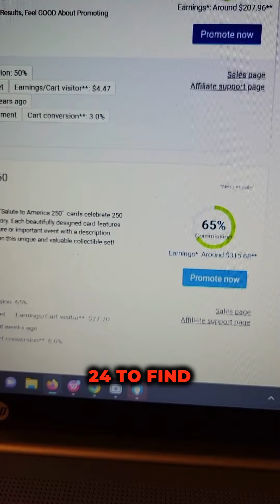Can you really make $1K/day with CharGPT?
🚀 Listen up, folks! The game is changing, and it's time to seize the future. Ever heard of ChatGPT and how it's revolutionizing the online world?

Imagine using AI to make real money, effortlessly scaling your online side hustle.

The excuses stop here; it's about entrepreneurial success!

Here's the magic: while your AI-powered business thrives, you're not just making bank; you're reclaiming something irreplaceable – time with your family. No more missed soccer games, no more absent dinners. It's about the priceless treasure called time freedom.

Now, you might wonder, "Is it the right moment?" Let me tell you, the right moment is when you say it is! The journey to success begins when you make the commitment. So, will you keep dreaming, or will you take that leap of faith?

Imagine a life where you set the rules, where you have the freedom to work from anywhere, and where your family comes first. That's the dream. It's not a fantasy; it's within your grasp.

Don't let excuses hold you back. Embrace the future. Dive into the world of AI-powered entrepreneurship. Let's build your legacy and create the life you've always craved. The future is calling, and it's time to answer. 💥💼🌟